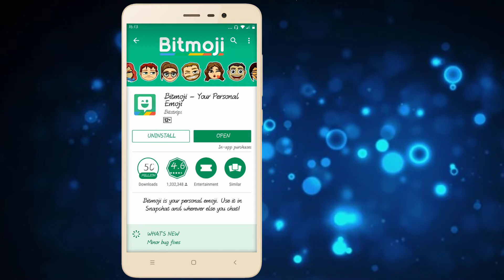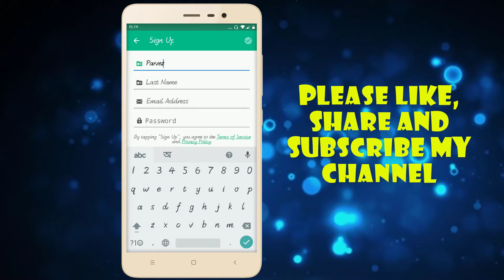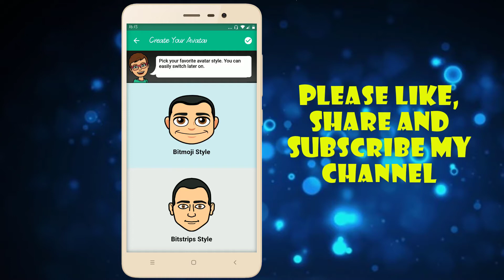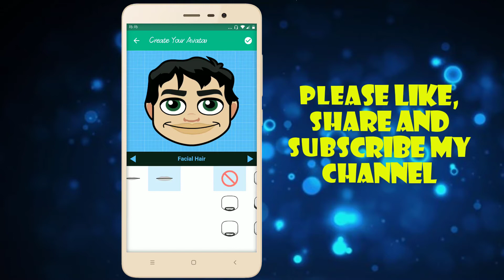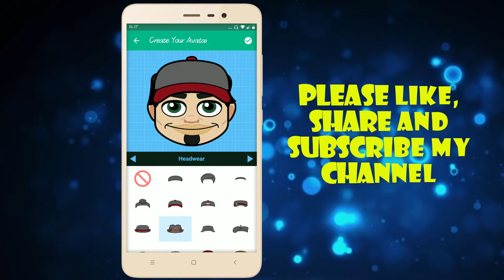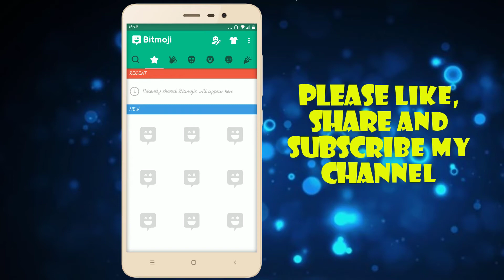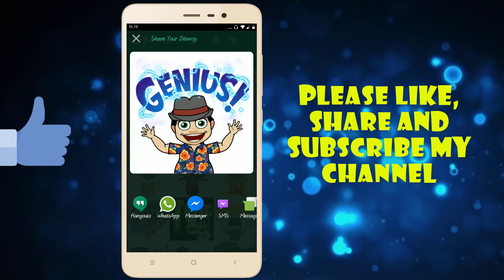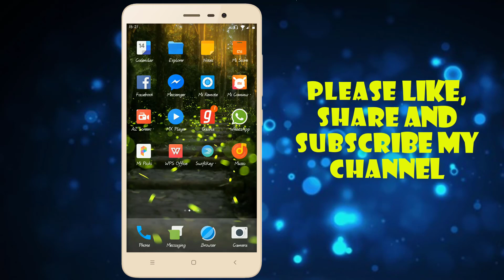WhatsApp & Facebook के लिए मोबाइल से एमोजी ( Emoji ) कैसे बनाये 😂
Aajke is video me main aap logo ke sath share kiya hai ki android mobile phone se khudke एमोजी emoji kaise banate hai! Main ummid karta hu aapko ye video jarur accha lagega... is video me emoji create karne ke liye jo App ki use huya hai uska nam hai Bitmoji usko link main niche de diya hai.

▬ Support Me ▬